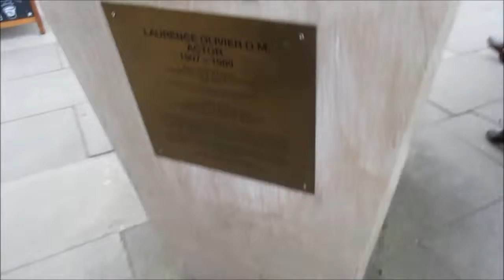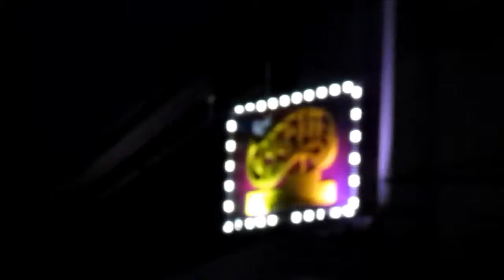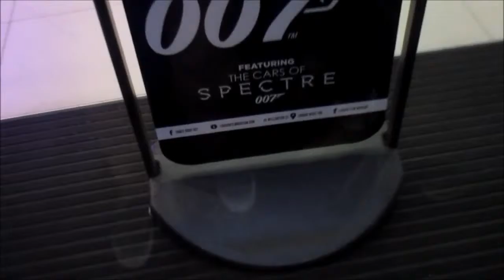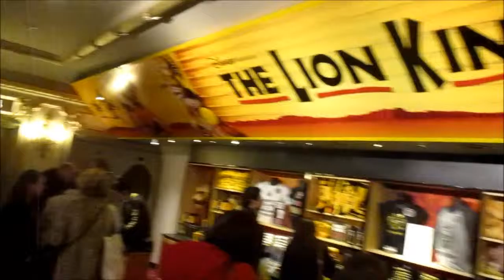Lion King In London!!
Had an Amazing day in London when we went to see the Lion King at the Lyceum theater, we hope you enjoy this video and please don't forget to leave a comment and hit the subscribe button. Please give this video a big thumbs up if you enjoyed :) see all again soon guys xx